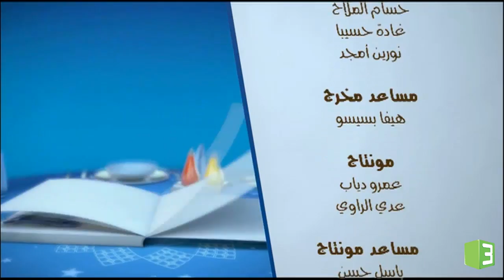MBC3 - بالعافية - الحلقة 15